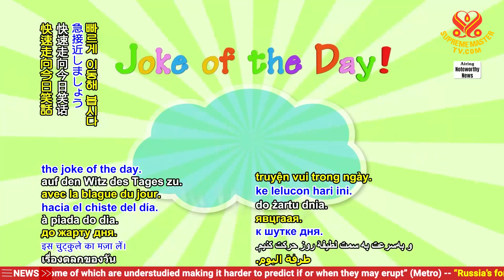Joke of the day~ To The Top.今日笑話~ 登頂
Joke of the day~ To The Top.
今日笑話~ 登頂